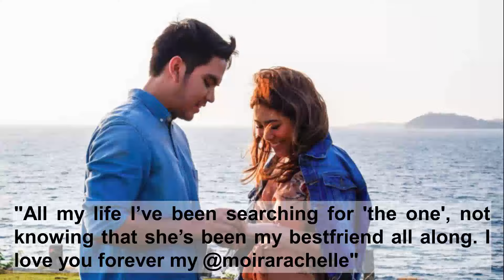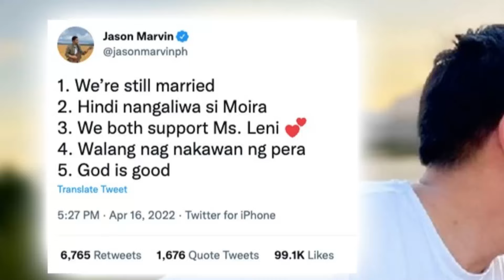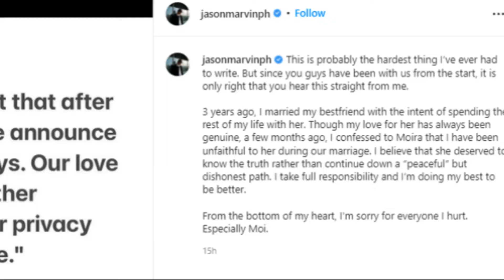Ang Tunay na Pagkatao ni Jason Hernandez, ex husband ni Moira Dela Torre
Usap usapan ngayon ang pagkumpirma ni Jason Hernandez na hiwalay na sila ng kanyang asawa na si Moira Dela Torre. Inamin din ni Jason na naging unfaithful siya sa kay Moira. Ating lubos na kilalanin si Jason Hernandez sa video na ito.